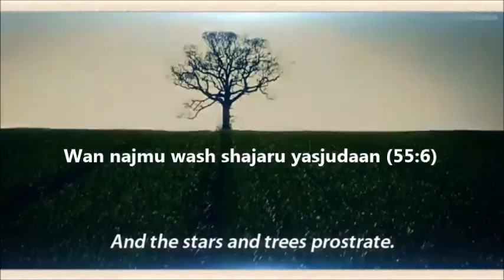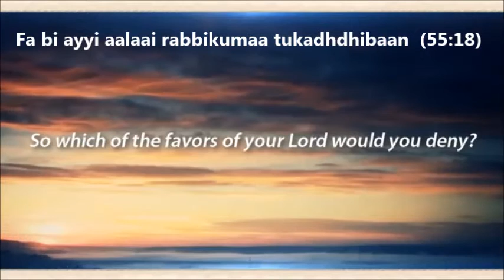AR - RAHMAN 55: 1-18 (Salman Utaybi)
Quran Surah Ar Rahman 1-18